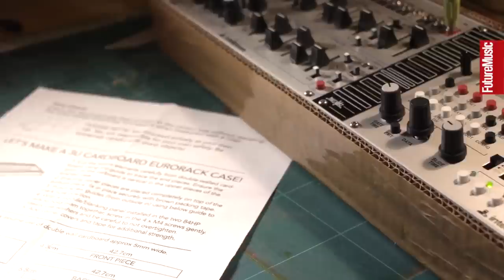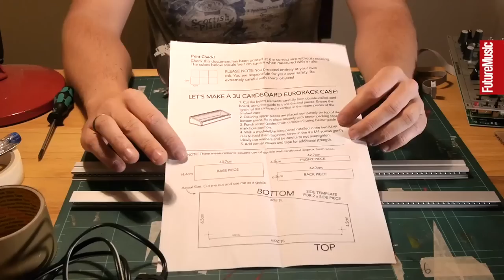Modular Monthly: How to make a DIY Eurorack 3U case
In this edition of our monthly modular synthesis column, we show you how to create your own DIY Eurorack casing to help you get your system going without breaking the bank. For more, check out issue 288 of Future Music magazine

Modular Monthly continues in every issue of Future Music.